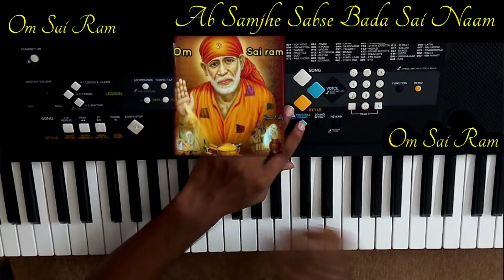Sai Baba Song | Ab Samjhe Sabse Bada Sai Naam Full Song in Keyboard by Pratish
shirdilive shirdi live
Shirdi | Sai Baba Songs | Keyboard by Pratish | shirdi saibaba live darshan today